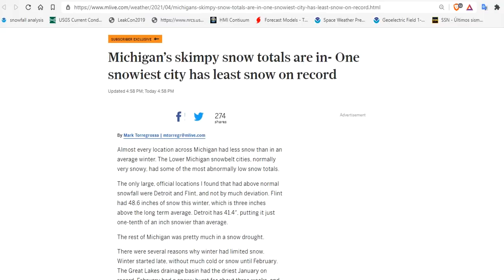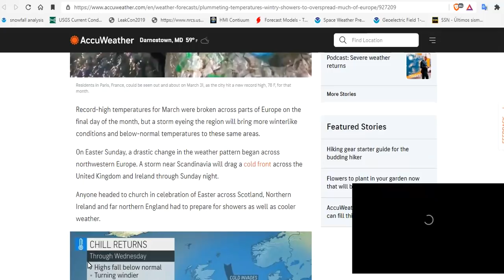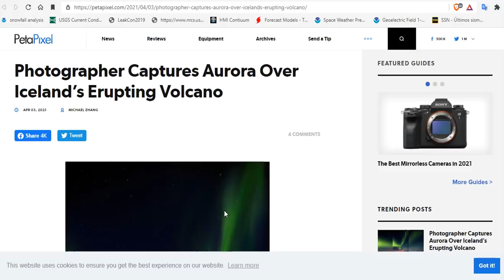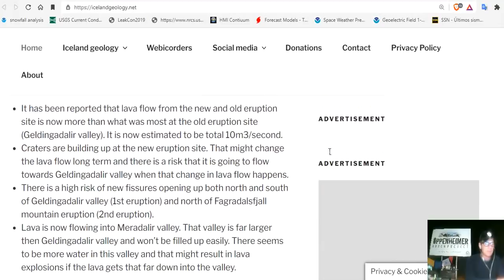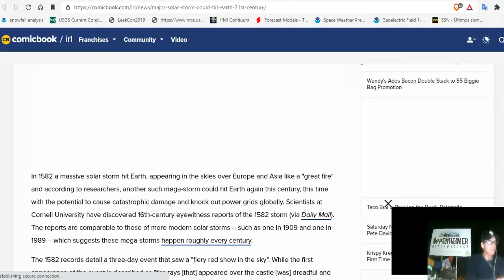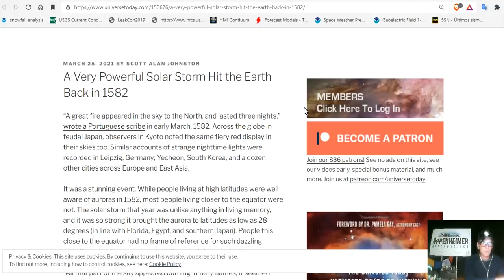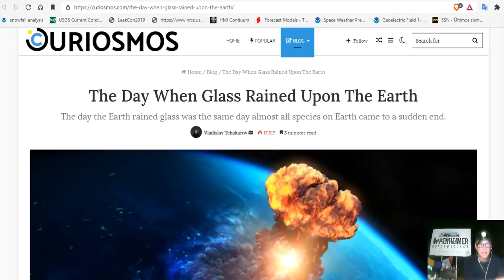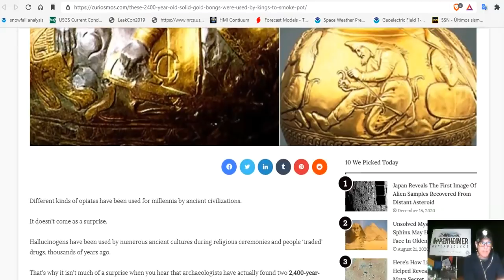Iceland Eruption Increases With New Fissure Rupture North - Cascade Snow Depth 109% - 167% Of Normal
CASCADES SNOW DEPTH 109% TO 167% OF NORMAL, TOTAL SNOW MASS FOR THE NORTHERN HEMISPHERE LEAPS 500 GIGATONS ABOVE 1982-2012 AVERAGE
Michigan’s skimpy snow totals - One snowiest city has least snow on record
New storm to bring severe weather to Central and Southern US, record heat for millions
Severe Thunderstorms in the Central U.S.; Critical Fire Weather in the Southern High Plains
Ongoing (2015‐) Magma Surge in the Upper Mantle Beneath the Island of Hawaiʻi
Update on the eruption in Fagradalsfjall (including Geldingadalir valley) on 6-April-2021
A Very Powerful Solar Storm Hit the Earth Back in 1582
Portuguese eyewitness accounts of the great space weather event of 1582
New study ties solar variability to the onset of decadal La Nina events
The Edge of Space Just Crept 12 Miles Closer to Earth
The Role of Geomagnetic Field Intensity in Late Quaternary Evolution of Humans and Large Mammals
These 2,400-Year-Old ‘Solid Gold Bongs’ Were Used by Kings to Smoke ‘Pot’

Bitcoin: 17NV3vtcQhRnsRnjckCcYkKVEUcnirKQ62